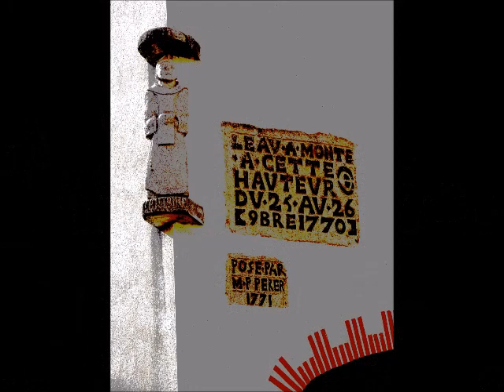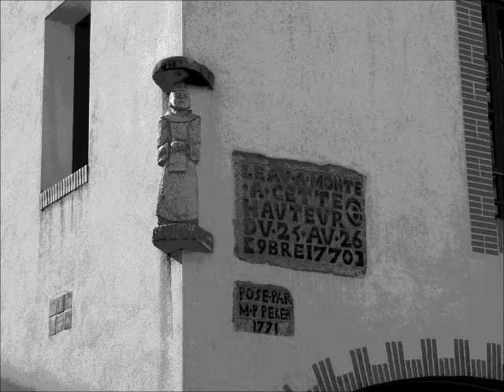Sculptures (montage artistique)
Patricia : accordéon, Mireille : violon et Eric : guitare.